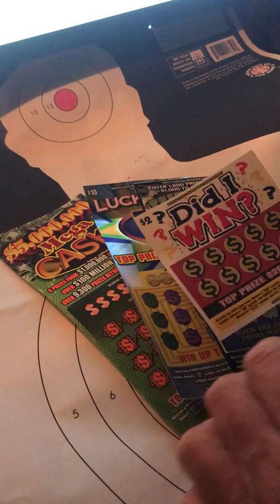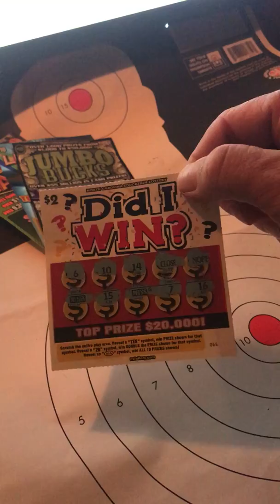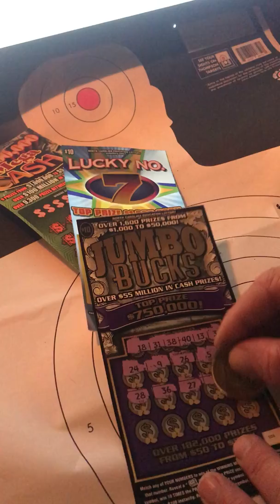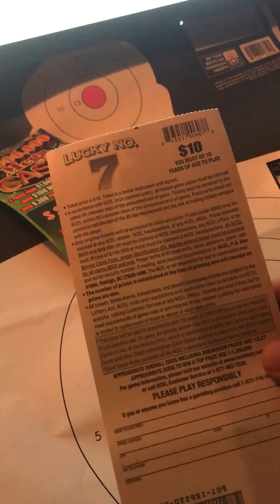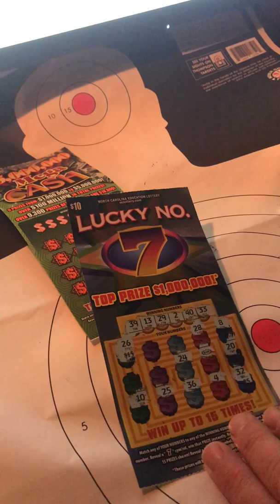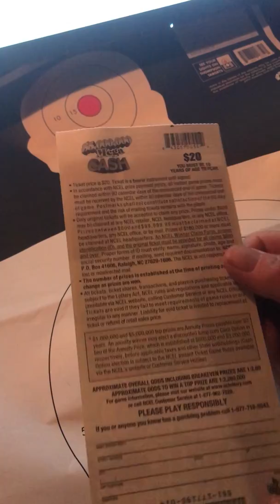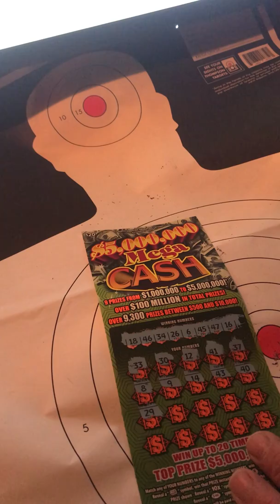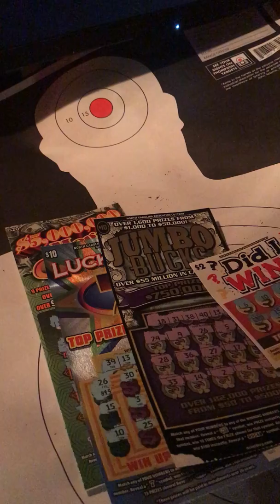NICE WIN ON NC LOTTERY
I SAID 45 BUT IT WAS A
 42 SESSION